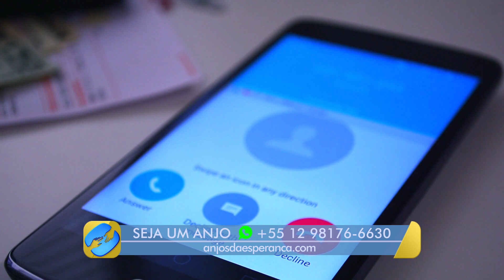Neuza se sentia sozinha, mas os locais em que ela procurava companhia não faziam bem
Neuza se sentia sozinha e acabou indo a lugares e conhecerem pessoas que não agregavam nada em sua vida. Até que ela encontrou a Novo Tempo e finalmente começou a estudar a Palavra de Deus.